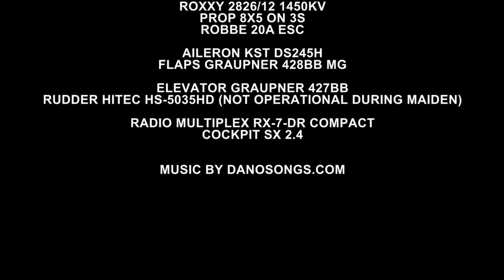RespectM F5J maiden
Maiden flights with my new RespectM 2.5m F5J electric glider. Rudder was not operational during maiden, due to me damaging the servo during installation - instead I taped the rudder in a fixed position. Completely without surprises so far - really floaty and easy to fly!